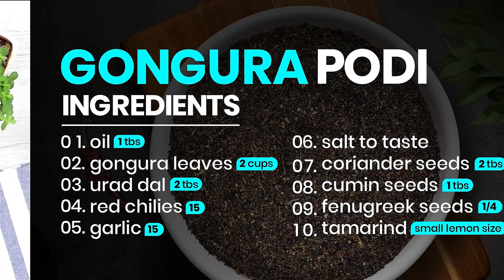Make Spicy Gongura Karam Podi Recipe | Sorrel Leaves Powder | Food House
Gongura podi recipe or gongura powder. Red sorrel leaves are called as gongura
or puntikura in telugu, pulicha keerai in tamil, punde pale in kannada and ambaadi in
Marati, pitwaa in Hindi. These leaves taste sour can help in alleviating symptoms of
cold, cough, and fever too. It also helps to keep your bones strong. It also increases appetite since it is high in vitamin C. These
leaves hold a special place in the Andhra cuisine especially in and around the Guntur
region.
INGREDIENTS –
1 tbs oil
2 cups gongura leaves
2 tbs urad dal
2 tbs coriander seeds
1 tbs cumin seeds
15 red chilies
15 garlic
1/4 fenugreek seeds
►Food House is an expert in making delicious food recipes, new creative ways of easy recipes, how to cook nonveg recipes, how to cook veg recipes, recipes for lunch, new recipes. If you are looking to learn cooking we show how to cook easily in your kitchen with YouTube check out Food House recipes to help you become a better cook! If you are not, check out Food House to help you create a better YouTube Channel for more viewers and subscribers.
FoodHouse FoodHouseYT FoodHouseYouTube Food House Food House YT Food House YouTube

 Spicy Gongura Karam Podi  Recipe |  Gongura Chutney Powder